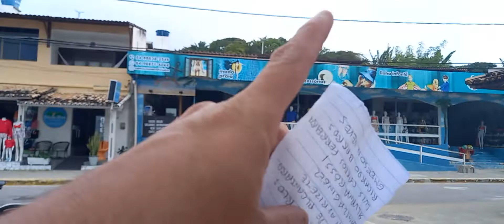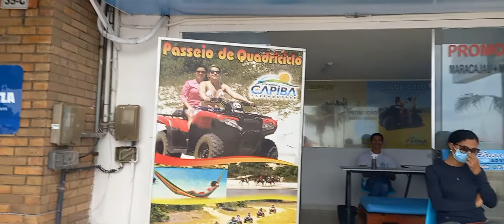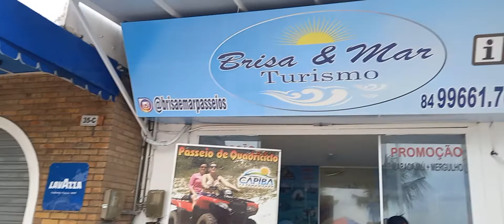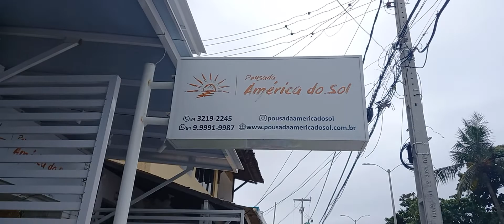NATAL RN BRAZIL TOUR. vídeo mais Novo de PONTA NEGRA RN..